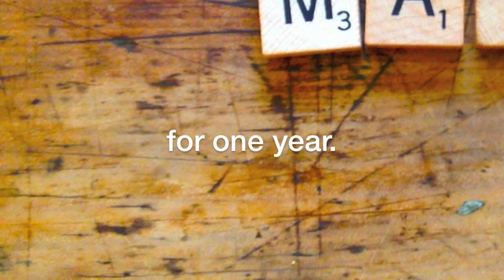a website a week